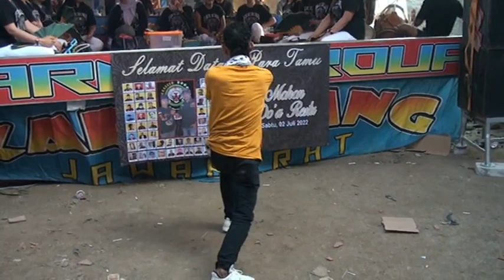Jaipongan KARMO GROUP 2022 Suwe Ora Jamu Hajatan Keluarga Besar GIBAS Srimahi Tambun Utara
Pentas Seni Jaipongan KARMO GROUP 2022 Suwe Ora Jamu Hajatan Keluarga Besar GIBAS Srimahi Tambun Utara dalam rangka resepsi pernikahan Tianah & Febri

Pentas Seni Jaipongan KARMO GROUP 2022 Suwe Ora Jamu Hajatan Keluarga Besar GIBAS Srimahi Tambun Utara ini dilaksanakan pada tanggal 02 Juli 2022 bertempat di Kp. Pulo Puter Ds. Srimahi Kec. Tambun Utara Bekasi.

Selamat Menyaksikan Jaipongan KARMO GROUP 2022 Suwe Ora Jamu Hajatan Keluarga Besar GIBAS Srimahi Tambun Utara ini semoga terhibur.

Terimakasih.